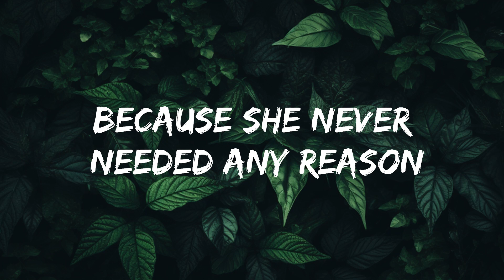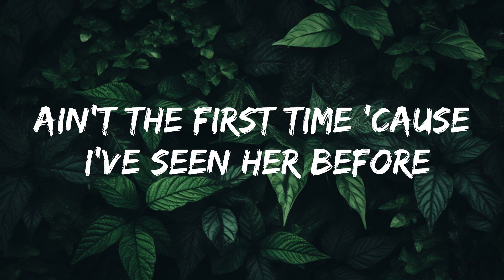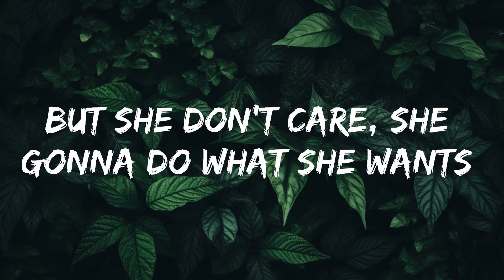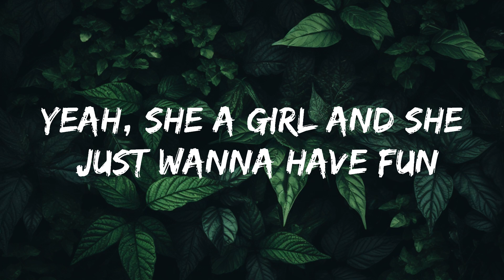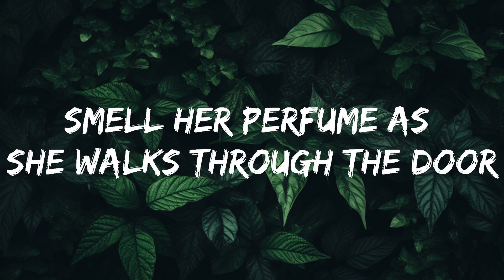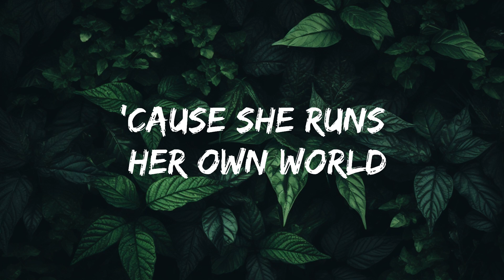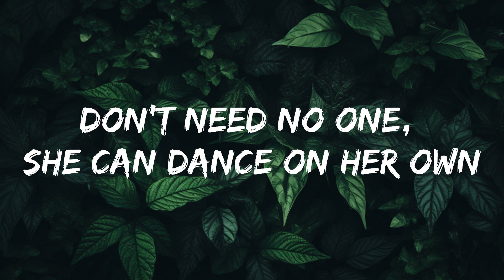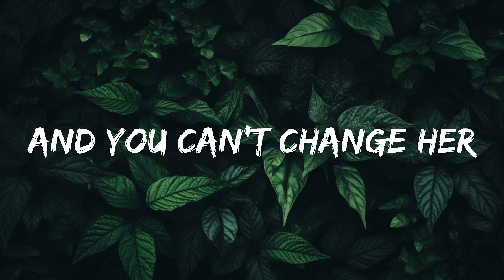[1 Hour] Zara Larsson – Can't Tame Her (Acoustic) Lyrics | Morning Lyrics Music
🎵 Follow the official 7clouds playlist on Spotify :
​🎧 Zara Larsson – Can't Tame Her (Acoustic) Lyrics
⏬ Download / Stream:

👉  Zara Larsson :

☁️ 7clouds:

🎤 Lyrics:

[Verse 1]
Don't need no one, she can dance on her own
Club is closin', but she ain't goin' home
Night is still young, where the hell will she go?
Ain't the first time 'cause I've seen her before
Smell her perfume as she walks through the door
I wanna know, where the hell will she go?
Nobody knows, nobody, nobody knows
[Chorus]
No, you can't tame the girl
'Cause she runs her own world
So if she wanna party all night
No, you can't tame her, no
And you can't tie her down
When the night comes around
Said she gonna party all night
And you can't change her, can't blame her
Can't tame her (Mmm, hey, oh)

[Verse 2]
Can't tame her magic energy
She's so magnetic, pulls you in every time (Every time)
But she don't care, she gonna do what she wants (She wants)
Because she never needed any reason (Reason)
Yeah, she a girl and she just wanna have fun, ooh

[Chorus]
So if she wanna party all night (All night)
Said she gonna party all night (All night)
No, you can't change her, can't blame her
Can't tame her

[Bridge]
Nobody, nobody, nobody knows
Nobody knows, nobody, nobody knows (Oh)

[Chorus]
You can't tie her down
Can't tame her
[Post-Chorus]
No, no
Can't tame her

Tag: [1 Hour] Zara Larsson – Can't Tame Her (Acoustic